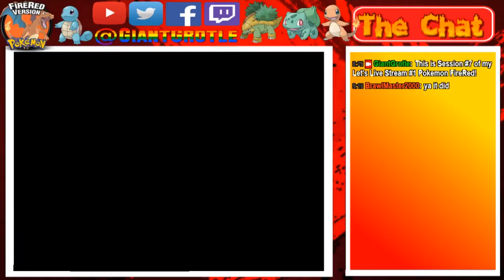Pokemon FireRed - Part 55: Phoebe Forgot Cut Completely! | GiantGrotle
It's about time Phoebe forgot HM01 Cut!
QOTD: What is your least favorite HM move in 1st generation?